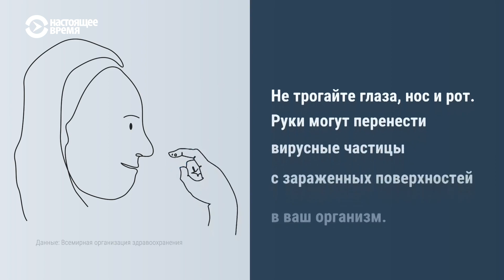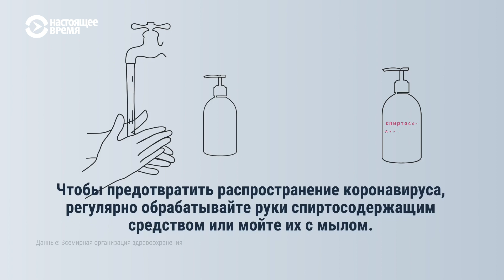Как распространяется COVID-19 и как от него защититься. Рекомендации ВОЗ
COVID-19 – инфекционное заболевание, вызванное недавно открытым коронавирус`ом, впервые поражающим человека. Всемирная организация здравоохранения объясняет, как распространяется COVID-19 и как от него защититься.